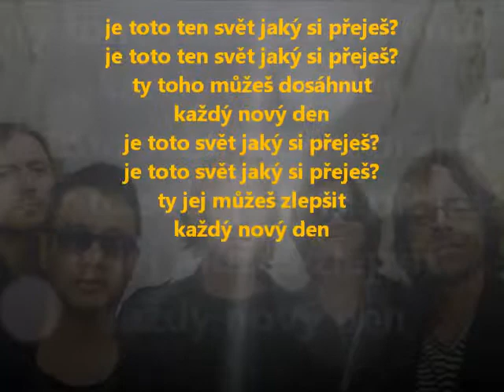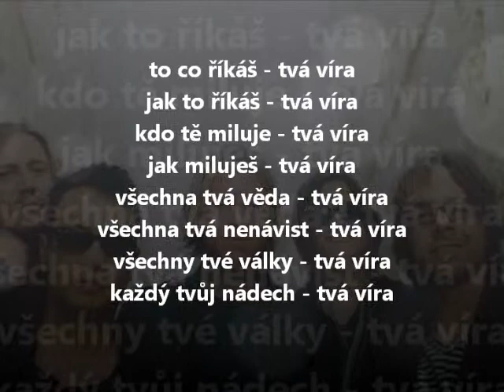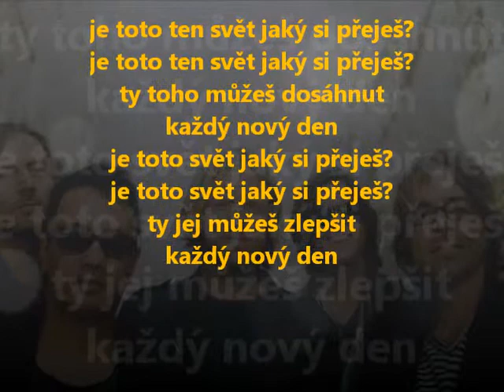Switchfoot - The World You Want | Svět, který chceš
Je tohle svět, jaký si přeješ?
Ty tento svět tvoříš.